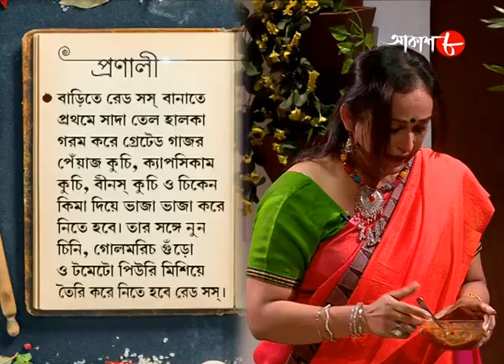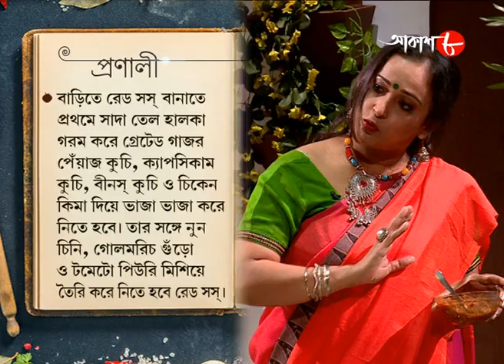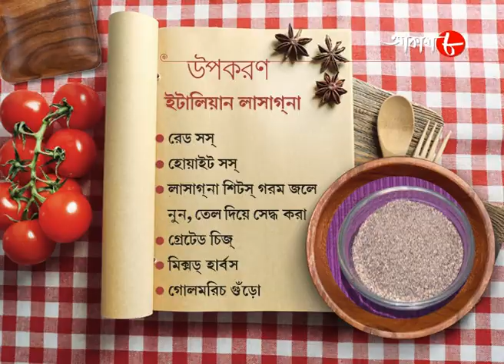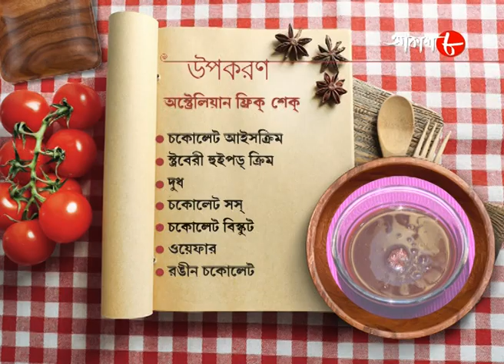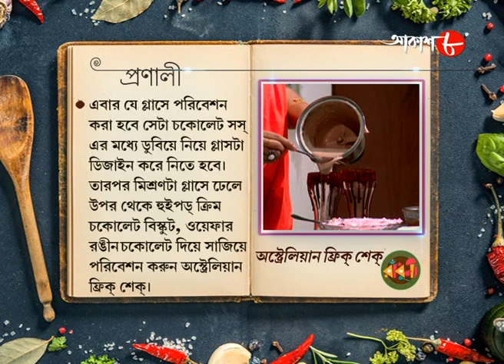Italian Lasanga & Austrelian Frick Shake | Radhuni | Manali | Bengali Hit Cookery Show | Aakash Aath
Synopsis :-

✽ Food Making : Italian Lasagna and Australian Frick Shake

✽ Anchor : Manali

✽ Category : Food Show

✽ Language : Bengali